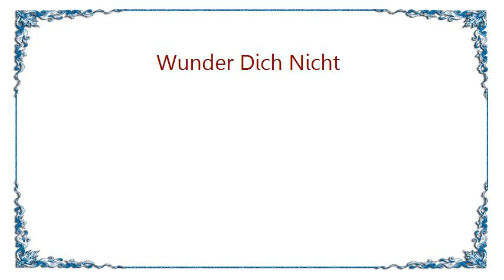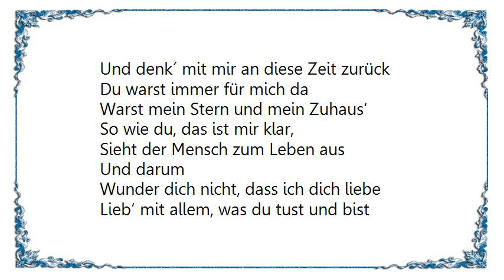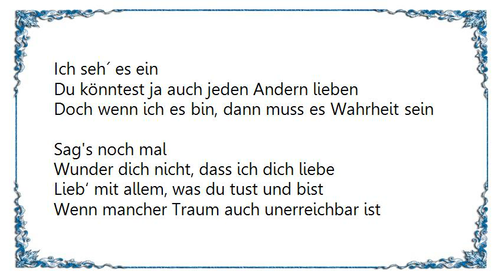Helene Fischer - Wunder Dich Nicht Lyrics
[Lyrics Helene Fischer - Wunder Dich Nicht]
Er saß auf einer Treppe
Als sie nach Hause kam
Sie fragte, was ist los? Ist was passiert?
Da sagte er, du weißt doch
Wir hatten mal 'nen Plan
Davon, wohin das Leben uns noch führt
Ich wollt´ dir ein Traumschloss bau´n
Wollt mit dir den Globus sehn
Ich hab nichts davon erfüllt
Wirst du darum einmal geh´n?

Sie sagte
Wunder dich nicht, dass ich dich liebe
Lieb´ mit allem, was du tust und bist
Wenn mancher Traum auch unerreichbar ist
Ist doch normal
Was ich auch los lass‘ an dir halt ich fest
Nur du bist wichtig und der ganze Rest
Ist mir egal

Dann sagte sie, du weißt doch
Als ich dich damals fand
Da hatten wir doch gar nichts, nur das Glück
Wenn heut´ mal Träume platzen,
Dann gib mir nur die Hand
Und denk´ mit mir an diese Zeit zurück
Du warst immer für mich da
Warst mein Stern und mein Zuhaus‘
So wie du, das ist mir klar,
Sieht der Mensch zum Leben aus

Und darum
Ist doch normal
Ist mir egal

Sie setzte sich zu ihm und beide schwiegen
Bis er ihr sagte
Ich seh´ es ein
Du könntest ja auch jeden Andern lieben
Doch wenn ich es bin, dann muss es Wahrheit sein

Sag's noch mal
Ist doch normal
Ist mir egal